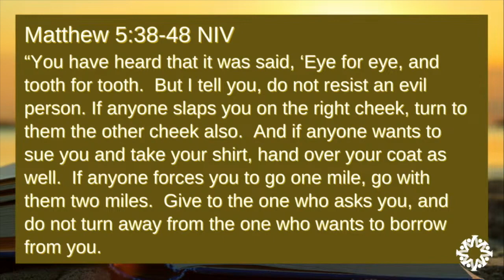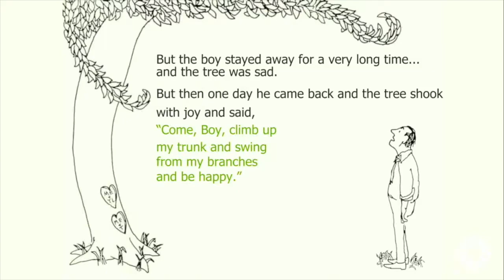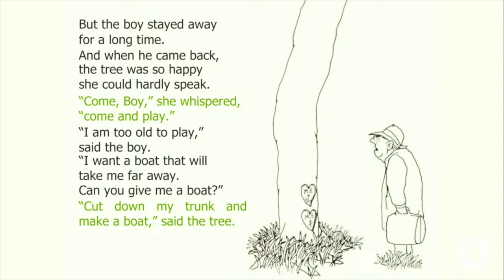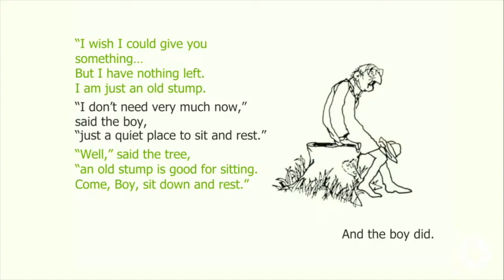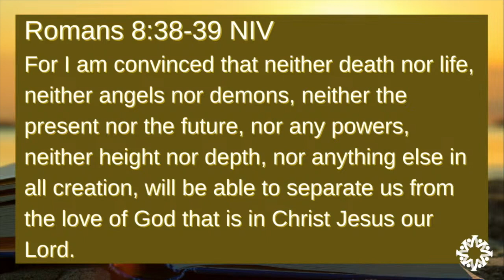Vallejo Drive SDA Church | 10.21.23 | "Going All Out" | Aivars Ozolins, Associate Pastor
We are called to love our neighbor as ourselves (having first loved God). It’s easy to talk about it, but much harder to actually do it. It’s certainly a tall order.  What do we do with serious roadblocks to our display of love? Do we continue loving if there is no reciprocity? What happens with love when we get insulted?
In Matthew 5:38-48 Jesus calls us to a whole new level of loving.  Join us this Sabbath as we look into this passage of Scripture and ask the Holy Spirit to guide our hearts and teach us to love deeper without holding back.